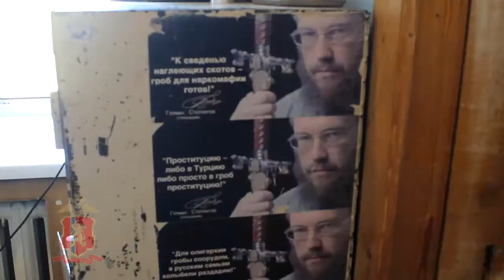Житель Лесосибирска обворовал храм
Видео: ОМВД России по г. Лесосибирску